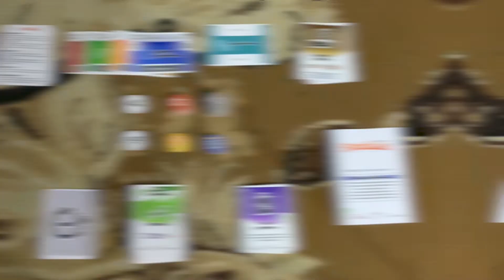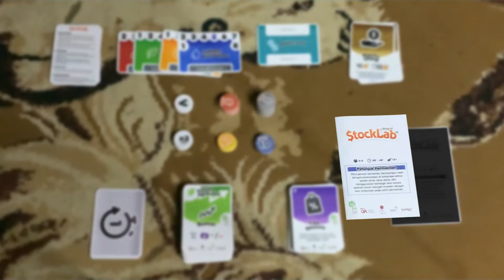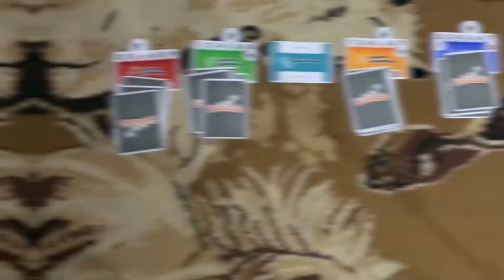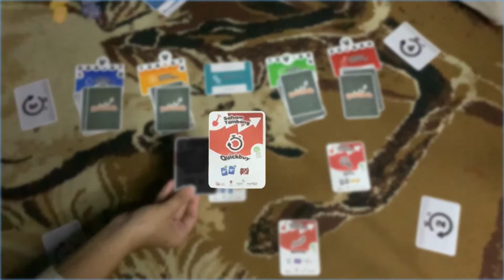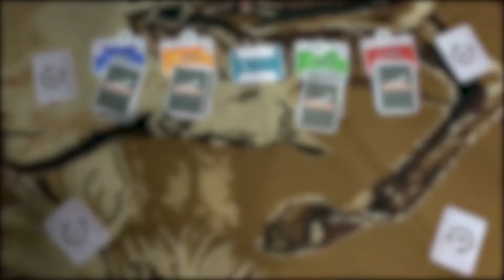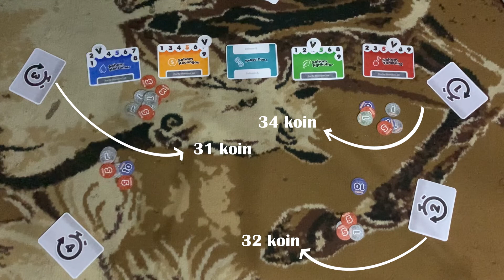TUTORIAL BERMAIN STOCKLAB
Hay sobat investor🙌🏻

Pada video kali ini KSPM FEB ULM mempersembahkan sebuah tutorial bermain stocklab.

Stocklab merupakan permainan kartu yang memerlukan ketepatan dan strategi khusus dalam proses jual beli saham.

Penasaran gimana cara mainnya? Yuk simak videonya sampai habis yaa✨